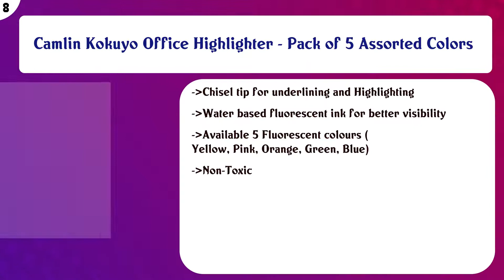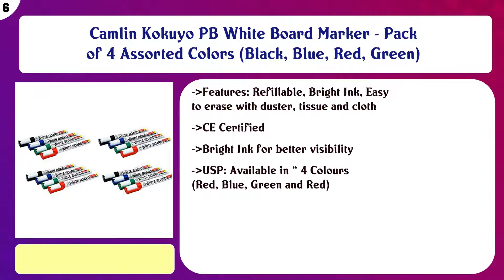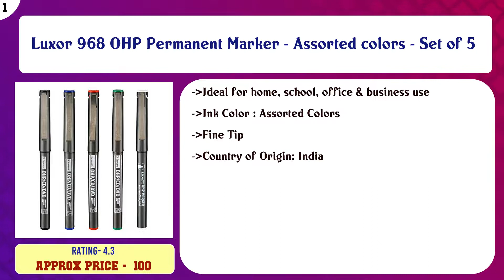Top 10 Markers & Highlighters to buy in India 2021 | Price & Review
Top 10 Markers Highlighters to buy in India

Find the links below to buy these products:

List of top Markers Highlighters:
Faber-Castell Connector Pen Set - Pack of 25 (Assorted)

DOMS Magnetic Whiteboard Duster With 2 Whiteboard Marker

Camlin Kokuyo Office Highlighter - Pack of 5 Assorted Colors

Faber-Castell Whiteboard Market - Pack of 6 (Assorted)

Camlin Kokuyo PB White Board Marker - Pack of 4 Assorted Colors (Black, Blue, Red, Green)

Cello Whitemate Vivid Whiteboard Marker - 6 vibrant ink colours| Office and School Stationery

AmazonBasics Highlighter - Chisel Tip, Pack of 12 (Multicolor)

Add Gel Softline White Board Pen Black Pack of 10 Pens

Cello Hi-lighter (Pack of 5, Vivid Colors - Yellow, Pink, Peach, Orange and Purple) | Easily Applicable Highli ...

Luxor 968 OHP Permanent Marker - Assorted colors - Set of 5

Content of this Video:
10 best products to buy Markers Highlighters India

Top rated Markers Highlighters in India